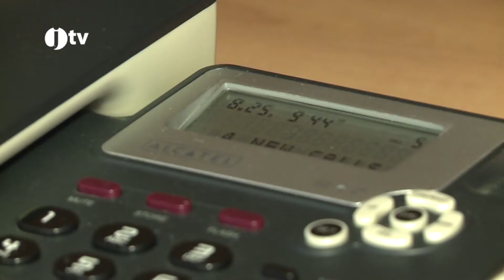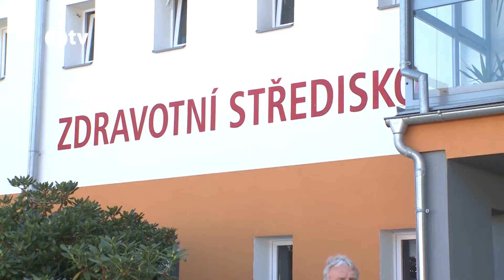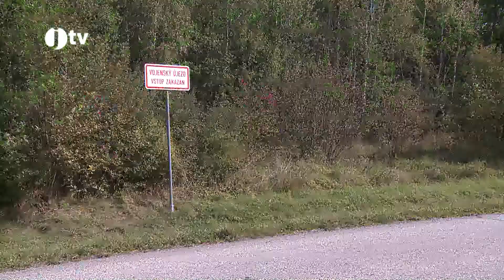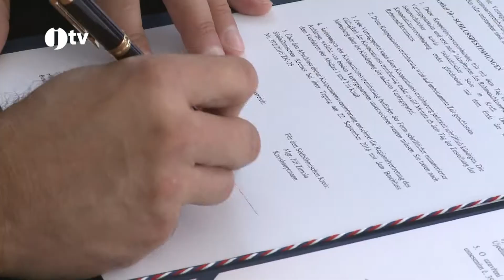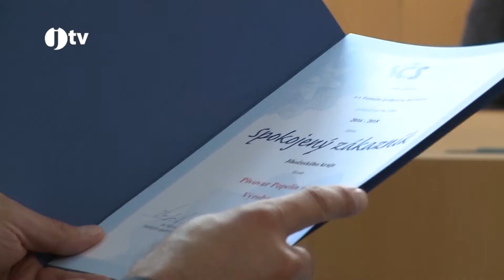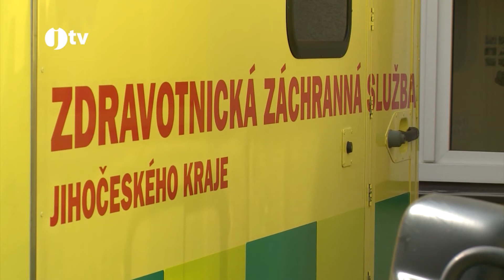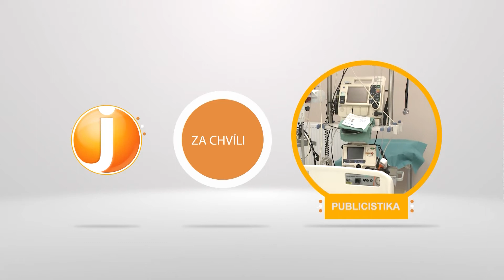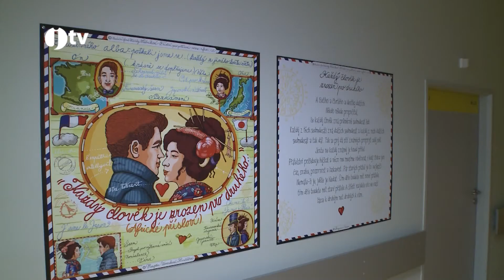Jihočeská televize - 30. 9. 2016